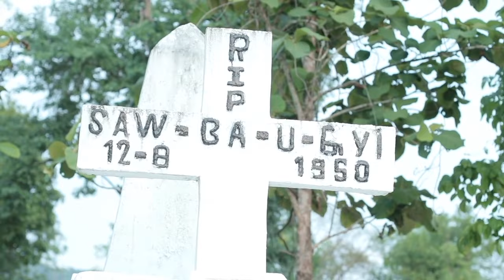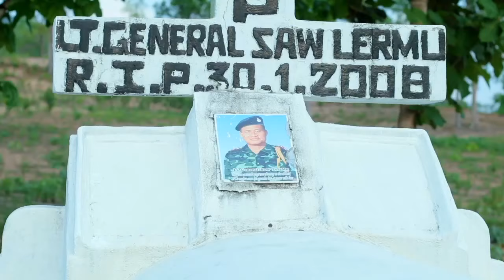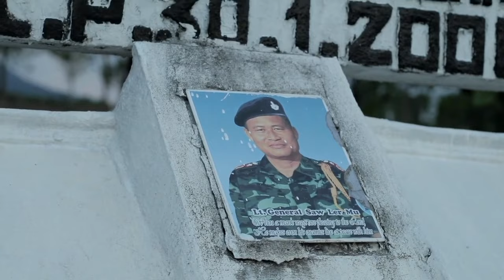karen New movie Today we're going visit saw Ba Oo kyi Cemetery